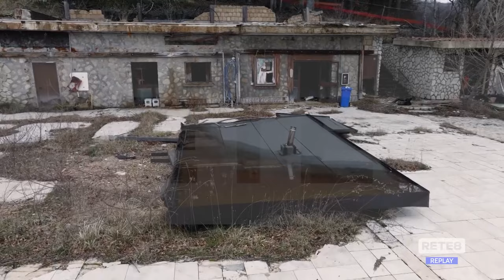Rigopiano - "E poi il silenzio"